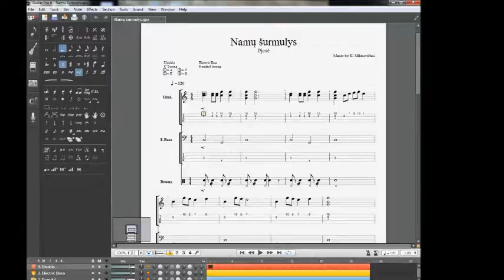Namų šurmulys (su ukulele)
Nauja, trumpa pjesė. Man visai smagiai klausosi, tikiuosi ir jums patiks :)